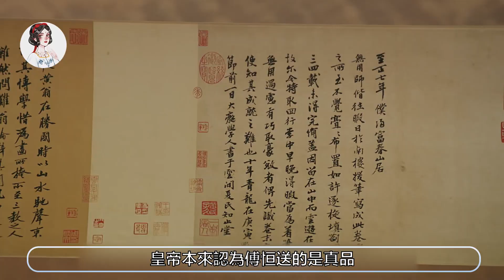【延禧攻略】65-66集：瓔珞貪玩縱子，五阿哥前來探望，瓔珞反而被教育#延禧攻略#魏璎珞#许凯#秦岚#吴谨言#聂远#佘诗曼【小新爱看剧】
有好剧兮，见之不忘 。
一日不见兮，思之如狂，我是小新，
一起追剧吧~
袁春望挑唆继后要替十二阿哥着想，不要让五阿哥夺取锋芒，而继后却拒绝袁春望的提议，提出自己答应璎珞不对皇上的子嗣下手。璎珞受愉妃所托，一直多方关照永琪，永琪也将她当成生母看待，对璎珞嘘寒问暖，颇为亲近。为了躲避总是唠叨自己的永琪，璎珞藏于柜子之中，却因永琪看穿她的诡计，与皇上在院中下棋，不堪憋闷的璎珞终于不得不钻出来。永琪指出璎珞不懂得爱惜自己的身体，引发胃疾，虽然面上颇为怨怼，但对璎珞的体贴与关爱却不言自明。继后开始患病，盗汗、失眠、心绪烦躁，加上最宠爱的鹦鹉突然死去，继后变得日夜难安，不得消停。太医为继后诊治，告知她所患之病是善妒所致，建议她调和情绪、不要生气动怒，继后暴怒，责罚太医。皇上深夜和璎珞谈论起格格和阿哥，埋怨她不该荒废了永琰的学业，自古皇子都应该文武全才，璎珞却只顾着带皇子、公主们到处胡闹。璎珞却说永琰是自己的儿子，自己有权管教。璎珞告诉弘历，他只想永琰快乐，但弘历仍然想要永琰有出息，五阿哥也要亲自教导十五阿哥。袁春望设计叫四阿哥暗恨五阿哥，挑起皇子争端。永琪当众演练火器，谁料鸟铳突然爆炸，永琪重伤。永琪的右腿严重受创，昏迷不醒，太医对他腿上的伤似乎也无能为力。璎珞怀疑有人制造意外，她前往现场调查，傅恒为她讲解鸟铳的使用方法，璎珞似乎感到了什么。璎珞想继续调查，但永琪为弘历考虑，他痛恨幕后黑手，也感到自己不再是皇上宠爱的优秀皇子，但他不想再引发血雨腥风，拒绝继续调查。继后安慰弘历，弘历却对继后起了疑心。弘历将阿哥们软禁调查，永珹坐立不安，担心自己曾让太监尽忠去破坏鸟铳的事情泄露。
剧情简介:
乾隆六年，少女魏璎珞（吴谨言饰）为寻求长姐死亡真相，入紫禁城为宫女。璎珞经过调查，证实姐姐之死与荒唐王爷弘昼有关，立志要讨回公道。富察皇后（秦岚饰）娴于礼法，担心璎珞走上歧途，竭力给予她温暖与帮助。在皇后的悉心教导下，魏璎珞一步步成长为正直坚强的宫廷女官，并放下怨恨、认真生活。皇后不幸崩逝，令璎珞对乾隆（聂远饰）误会重重，二人从互相敌视到最终彼此理解、互相扶持。

魏璎珞  演员 吴谨言
令妃，孝仪纯皇后。个性正直，机智灵敏。为调查姐姐璎宁的死因，潜入紫禁城当宫女。一直利用傅恒报仇，却没想到和他产生感情。魏璎珞得到孝贤纯皇后的帮助和开导，决定放下恩怨侍奉孝贤纯皇后。孝贤纯皇后死后，魏璎珞代替她陪伴在乾隆身边，辅助乾隆做一个明君，魏璎珞用自己的一生，实现了对孝贤纯皇后的承诺。

爱新觉罗·弘历 演员 聂远
清朝第六位皇帝，用情专一。他拥有后宫佳丽三千，和孝贤纯皇后举案齐眉，感情笃挚，十分恩爱。孝贤纯皇后不幸去世后，给乾隆心中留下巨大阴影。他和宫女魏璎珞互相扶持。面对傅恒请求自己给他和璎珞赐婚的举动，勃然大怒，极力反对。

富察·容音 演员 秦岚
孝贤纯皇后，乾隆原配妻子。出身名门望族、生性节俭。家族地位显赫，富察氏满洲镶黄旗人。风姿绰约，端庄秀美，文静典雅。深受皇帝宠爱，由于两个儿子接连夭折，打乱了她的阵脚，和皇帝渐行渐远。内心渴望宫外自由。与璎珞亦师亦友，相互扶持。永琮夭折，遭受丧子之痛的皇后，神志不清，从角楼跳下而死。

辉发那拉·淑慎  演员 佘诗曼
娴妃，乾隆皇帝的第二任皇后，原本是乾隆的侧福晋，乾隆登基后被册封为娴妃。嫡皇后孝贤纯皇后病逝后，中宫的位置出现空缺，被乾隆晋封皇贵妃。随后升为皇后，掌握六宫大权。娴妃当上皇后的一年多时间里，乾隆对她依旧相当冷漠，直到生下皇子，两人的关系才缓和。

富察·傅恒  演员 许凯
孝贤纯皇后的弟弟，出身于名门，清朝名将。历任侍卫、总管内务府大臣、户部尚书等职务，是乾隆身边举足轻重的人物。外表看起来冷漠，实际上内心用情专一。被魏璎珞利用报仇，却喜欢上她，深得乾隆的宠爱和重视。最后为了救魏璎珞而娶了富察皇后身边的大宫女尔晴。

苏静好  演员 王媛可
纯惠皇贵妃，深受皇帝的宠爱，与孝贤纯皇后相依相伴。外表温婉，皇后丧子悲痛，纯妃花心思鼓励她，还帮忙拉拢娴妃。与孝贤纯皇后交好。喜欢富察傅恒，向傅恒求爱不得。为了能在宫中生存下去有意接近皇上。受到娴妃的挑拨，烧死了七阿哥，间接害死了孝贤纯皇后。后沦为娴妃的棋子，被她赐死。

高宁馨 演员 谭卓
慧贤皇贵妃，原本是乾隆的侧福晋之一，乾隆登基后册封为贵妃，是乾隆较为看重的妃子。高贵妃依靠父亲在朝廷的势力，为人处事嚣张跋扈，经常欺负魏璎珞。她才貌双全擅长昆曲，不仅博得皇上欢心，更颇为太后宠溺，在后宫一时风头无两。但是擅于算计的高贵妃，最后还是没有得到自己想要的爱。

爱新觉罗·弘昼 演员 洪尧
乾隆皇帝的弟弟，和亲王。表面上是倚仗着兄长的权势、傲慢任性，肆意妄为、处事荒唐的王爷，实际上他是为求自保而故作荒唐。虽然一向行事荒唐，但是在面对自己喜欢的人时，却默默付出不求回报，即使最后沦为棋子，也毫无怨言。他与魏璎珞在孝贤纯皇后面前对峙，否认杀死魏璎宁，想取得魏璎珞的原谅。

海兰察 演员 王冠逸
乾隆时期的著名将领，一等侍卫，傅恒的好兄弟。心地善良，智勇双全，喜欢宫女明玉。他两次参加清缅战争，率轻骑为先锋，战功赫赫。在平定台湾时任参赞大臣，跟随福康安督兵镇压台湾林爽文起义。

愉贵人 演员 练练
五阿哥的生母。心思纯良，隐忍懦弱。为保护自己的儿子，一直谨小慎微地生活在复杂的深宫里。虽然她怀有身孕，但一直被高贵妃迫害，不但失去了自己的好姐妹，还几次三番被高贵妃下毒，过得十分凄凉。在魏璎珞的帮助下，愉贵人勇敢地向皇上揭露高贵妃的恶行，因此改善了处境。

纳兰淳雪 演员 李春嫒
乾隆皇帝的众多妃子之一，被封为舒妃。侍郎纳兰永寿之女，纳兰明珠的曾孙女。性格端庄娴雅，总是眉眼带笑，但心思严谨，擅于投机取巧。为得到临幸机会，自作聪明在御花园里唱歌，被皇上下令罚她在御花园唱一宿。本性善良的她，对一同入宫的陆晚晚却情深意重，处处帮助保护她。
影评：
该剧服化道精美，昆曲、刺绣、打铁花、缂丝技术等非物质文化遗产都在剧中有所展现，努力做到情节中有文化，文化中有情节  。该剧逐渐趋向内在，特别是演变为“后宫女人”的争宠后，不仅失去了此前清宫戏宏大的历史叙事和人文情怀，反而以架空历史的方式来讲一些小情小爱、钩心斗角，借此影射当下职场的那点“小九九”和是是非非，而这也正是当下生活即刻化、碎片化的一种投射  。
该剧创新了古装剧的新审美，高级灰、莫兰迪色成为这个夏天不得了的知识点，剧中嫔妃、宫女的头饰去繁存简，用大量绸花取代珠串，既青春时尚又高级小清新。同时剧情节奏上一改宫斗剧的冗长暗黑布局，一集一个爽点，篇幅长而不拖，女主不矫情不白莲，适度玛丽苏，一路开挂看得观众很爽   。
该剧与《金枝欲孽》和《甄嬛传》展开对人性的深度挖掘相比，更像前两部作品的低配版。魏璎珞忙着帮皇后对付应接不暇的妃嫔陷害，让该剧更像“打怪升级”的游戏  。
该剧中人物穿着古装，却仿佛在表演现代故事。女主魏璎珞一步步从小小的刺绣坊宫女成为皇帝心爱的宠妃，或许有一定史实支撑，也是可以理解的艺术创作。然而，魏璎珞与皇帝的相处方式，却完全颠覆了常识。该剧精心编织的所谓“爽文”，以颠覆的常识为卖点，以根本不可能出现的冲突为剧情脉络，难以让人苟同  。
该剧打破了女主角的一贯人设，口齿伶俐、随机应变，不畏强权的同时坚持个人追求。剧中充满了于正对市场的灵敏嗅觉。现代都市女性能够在剧里找到自我的映射，剧中塑造出一个更有生命力、更能适应现代社会需求的新女性人格  。

看到了很多网友给我留言说“可爱迷人的反派角色高贵妃下线了，舍不得”，很欣慰，也很感动。之前网上大家说“原来高贵妃才是《延禧攻略》里最单纯的人”，我觉得说的一点没错，因为我眼里的高贵妃就是一个很单纯的人。人们经常会误解，觉得“单纯”仅仅是一个赞美词，但其实“单纯”它可以是一个中性词，只是用来描写人的性格状态。高贵妃的单纯在于：她既不是口蜜腹剑也不是心肠歹毒，她所有的心思和情绪都写在脸上，她没有心机和城府，就像她处处都想压过皇后一头，就什么都要跟她比，衣服也要穿的比别的妃子鲜艳、华丽、夸张，有钱就都穿在身上，连她的发髻都要比别人高一头……所以其实她是一个很简单也很直接的人。

能看到的表面视觉功夫做的很到位审美升级，美感充足节奏很快，升级杀怪的爽文模式。人设很讨喜，乾隆贼可爱，笑点担当。但是人物和环境欠缺，立不起来。下饭可以，别的不要奢求了。质感居然还不错，特别是画面的素净感，灰色的质调，满屏你们最爱的“莫兰迪色”。演员有秦岚、聂远、谭卓、佘诗曼撑着，新人演技也足够用，就是台词实在太慢了，四月鹿都是2倍速观看。不过看来看去确实有碰瓷《甄嬛传》，恶心《如懿传》——这么来说，还是挺于正的。《延禧攻略》讲的是魏璎珞为了替姐姐报仇入宫的故事，魏璎珞，这是我们的令妃娘娘。

构图颜色服装都精美，莫兰迪色&性冷淡色调，很懂观众的点了——观众觉得“高级”嘛。只是辛苦了崇尚“农家乐”审美的乾隆皇帝本尊，在这个出现“各种釉彩大瓶”时代里，竟然还要延续他爹雍正的配色。
配乐也不错，据说请来了鼻祖《金枝欲孽》的配乐。加上佘诗曼坐镇，一声咏叹调扬起来的时候真的是想叹一声“尔淳小主”。↓此处应该配上金枝欲孽咏叹调。